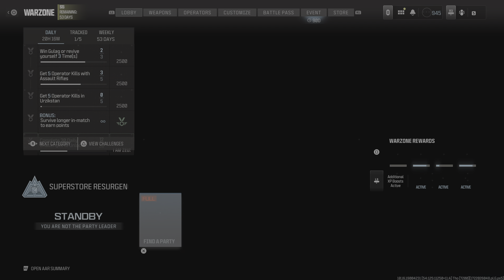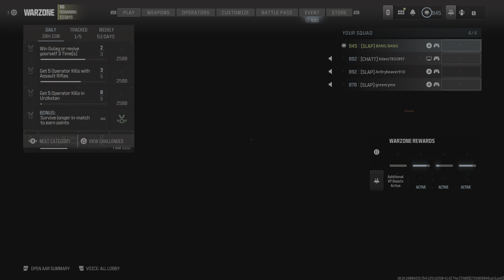Call of Duty BANG BANG slap